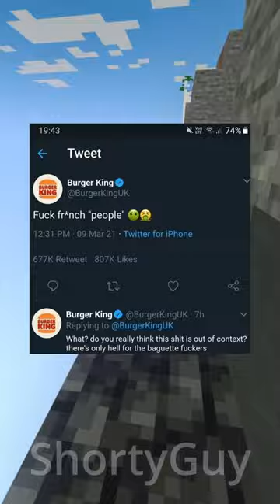Memes I Found On Reddit!